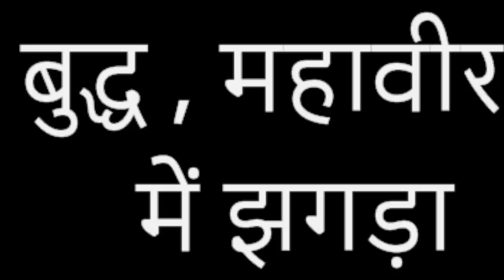बुद्ध महावीर में झगड़ा ? /Sudhir Raj Singh/SAMAN SANGH